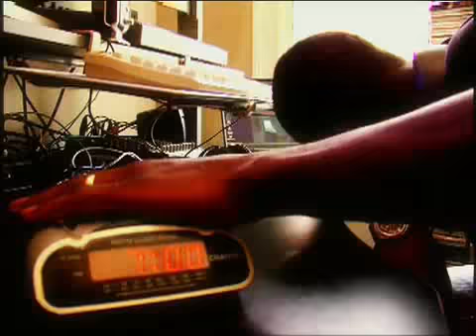OTMC on connait la chanson